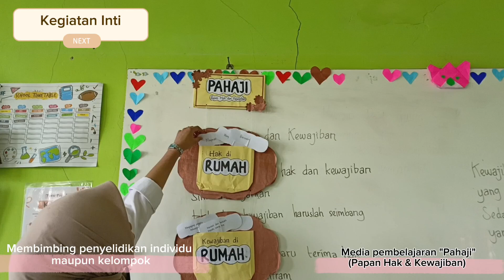SIKLUS 3 | PPL | SD NEGERI 2 PARIGI | GISMA IKIP SILIWANGI 2024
Video ini berisi rangkaian proses pembelajaran berdasarkan perangkat pembelajaran yang telah disusun dan sebagai bukti dokumentasi penyelesaian PPL SIKLUS 3 di SD Negeri 2 Parigi kepada Dosen Pembimbing Lapangan : Bapak Muhammad Rizal Fauzi, M. Pd.

Pembelajaran dilaksanakan di kelas 6 dengan mata pelajaran PPKn materi "Pelaksanaan Hak dan Kewajiban" berbantuan media pembelajaran "Pahaji (Papan Hak dan Kewajiban)" dan Baamboozle untuk evaluasi pembelajaran siswa serta menggunakan model pembelajaran Problem Based Learning (PBL).

Nama : Neng Sofiyani
NIM    : 21060088
Kelas  : A1
Prodi  : Pendidikan Guru Sekolah Dasar (PGSD)

Semoga dengan adanya video dokumentasi ini dapat menjadi referensi dan membantu rekan-rekan semua untuk senantiasa menjadikannya contoh baik dan bermanfaat.